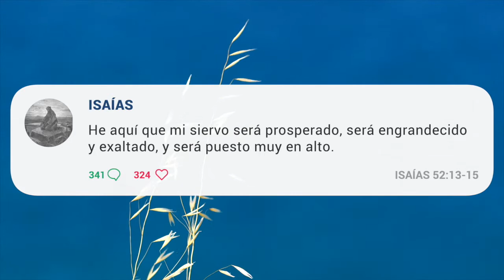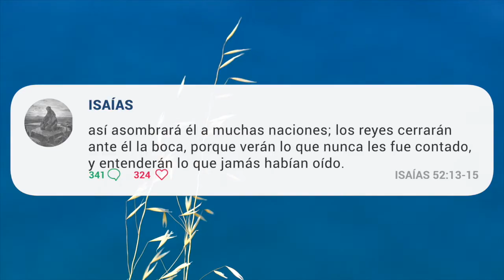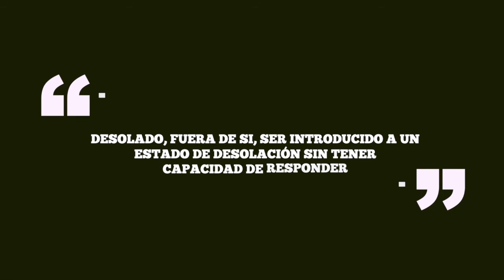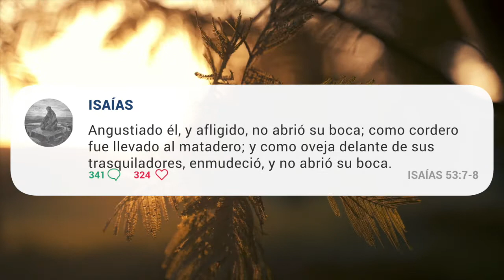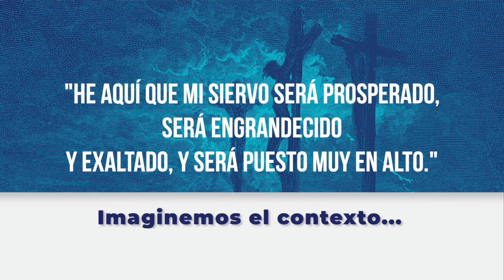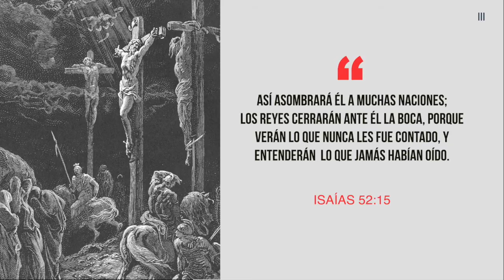ESTUDIO BÍBLICO l La Obra REDENTORA y PERFECTA de JESUCRISTO l ISAÍAS 52 15-15 ✝️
¡Hermanos y Hermanas!

Es para nosotros un gozo traer para ustedes un nuevo video de ESTUDIO BÍBLICO en esta ocasión recordaremos la OBRA REDENTORA Y PERFECTA de nuestro Señor Jesucristo, tomando como base la profecía de ISAÍAS 52:13-15. Los invitamos a reflexionar en estas fechas con nosotros.

Aprovechamos para agradecerles por este
🎈PRIMER ANIVERSARIO DEL CANAL🎈
😁¡Estamos muy felices y bendecidos por todo su apoyo!😁

Su ayuda es de muchísima bendición para nosotros y nos ayudan a crecer más y más y a llegar a más personas.

¡Si este video te ha gustado por favor compártelo!

🎧Música por:🎧

Si no quieres dar créditos tienes que comprar una licencia de uso comercial: